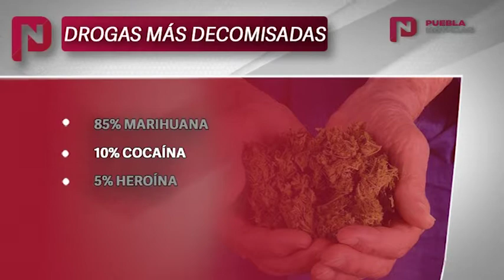PueblaNoticias Medio kilo de droga es decomisada al día en Puebla, desde el 1 de agosto